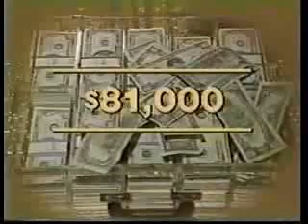Sale of the Century (1983)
My second of five TV game shows (so far) was "Sale of the Century," hosted by Jim Perry in 1983. The returning champion was Richard Heft, who would win the huge jackpot in the next show. Later saw him on "Jeopardy," and he was ruthless. Why did I have to go against him? Curses! :) At least I beat Gail. Sorry for the poor audio synch. This has gone through several format changes since originally taped on good old VHS.